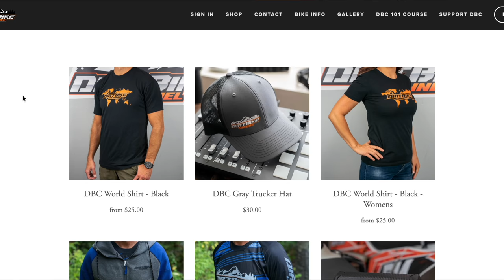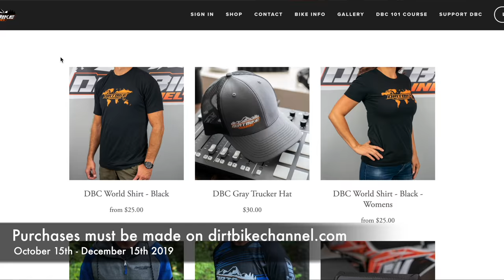Shopping for A Dirt Bike Rider on Your Christmas List in 2019? They might win a Dirt Bike!!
We are here!  It is time to win my 2020 KTM 300 XC TPI and my 2019 KTM 250 XC!  I will also give eight people $100 gift cards! The sweepstakes runs from October 15th until December 15th 2019.

to get product and be entered to win these prizes.

Hi, my name is Kyle Brothersen.  I produce Dirt Bike Channel.  On my YouTube channel I now have over 700 family friendly videos related to this great sport that I love.  The goal has always been to share non biased information regarding parts, gear, and dirt bikes to the off road dirt bike rider. In addition, I have given five dirt bikes away over the past few years to lucky viewers.  This time I am upping the ante and TWO people are going to be getting dirt bikes from me for Christmas in 2019.  Eight more will get $100 gift cards.  Ten winners in all! How could it get any better than that?

I started Dirt Bike Channel back in 2012, but I didn’t know where all this would lead at the time.  Then in October of 2018, I left my full time technology sales job to pursue my side hustle of Dirt Bike Channel full time. Money has been higher than normal over the past year but we are making it (in theory).  These sweepstakes are one of the ways that I support my wife and four kids.

At the end of the sweepstakes, all the information goes to my accountant and he will select 10 finalists.  Short after (shooting for December 17-18) I will draw out the winners live on YouTube and Facebook!  Eight people will win $100 gift cards and two of you will win dirt bikes!

Thank you for your support!  Good Luck to everyone!

No purchase is necessary.  Mail in option is available. for all official rules.

Karen (my wife), Kaylee, Konnor Kase, and Kenzie (the kids) thank you for using these links.  It is one of the ways we are supporting our family right now.

Motion Pro Digital Tire Gauge

Klim Nak Pak in Lime or Black

Water Bladder

Garmin inReach GPS Communicator

Shinko 505 Rear - 546 Front and TUbliss set from Amazon
TUbliss front and rear set from Amazon

Dunlop AT81 EX Gummy Rear Tire

Dunlop AT81 Front tire

Shinko 525 Rear Tire

Pro Funnel from Motion Pro on Amazon

AC Delco Torque Wrench

Armor All

Multi Seal Tire Sealant

Floor Pump

USWE Lizard 16 Riding Bag

Klim Nac Pack